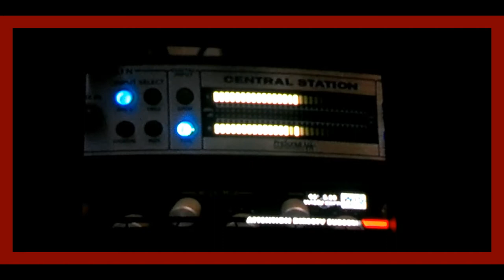WisTV News10 Covers GAMECOCK ROCK for PreGame Show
Thank God & Wis TV News 10 for covering my story!!!
Visit us on web @ Gamecockrock.net